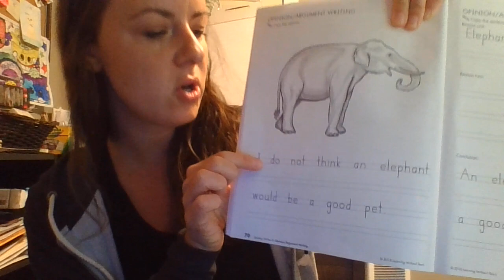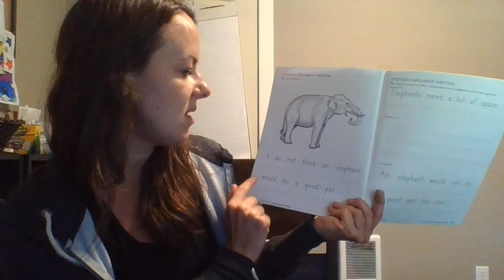Building Writers- pg. 70 and 71